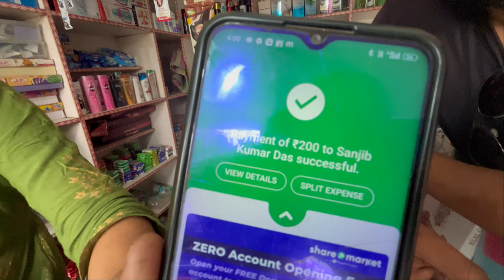80% DAMEGE BODY BABY GIRL আপোনালোকৰ সহায় লাগিৱ | Small BABY Girl | PLEASE HELP FOR US | SHAREকৰিৱ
আপনালোকৰ সহায় লাগিৱ | PLEASE PRAY | Small BABY Girl |  PLEASE HELP FOR US | SHARE কৰিৱ

HINDI & ASSAMESE
RIDEING VLOGS ,
Sanjib das

MY GADGETS-
Canon M50
Canon 80D
SJCAM 6 -
ONEPLUS 7PRO -
JOBY GORILLA TRIPOD
BOYA MIC